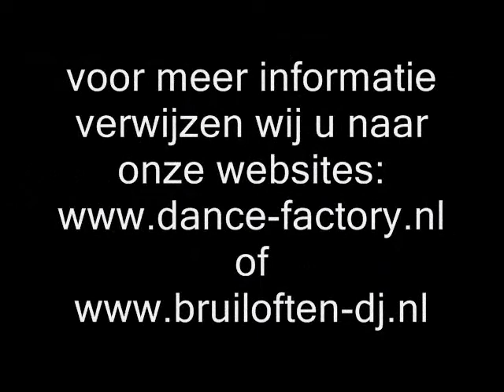dj huren, NOORD BRABANT, DJVERHUUR, VERLICHTE DISCO VLOEREN,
dj huren, NOORD BRABANT, DJVERHUUR, VERLICHTE DISCO VLOEREN,BRUILOFTEN DJVERHUUR, BRUILOFTDJ, UTRECHT, ROTTERDAM, AMSTERDAM, DENHAAG, WOERDEN